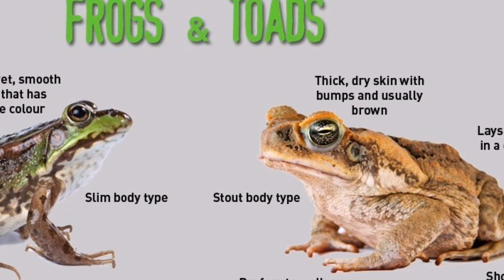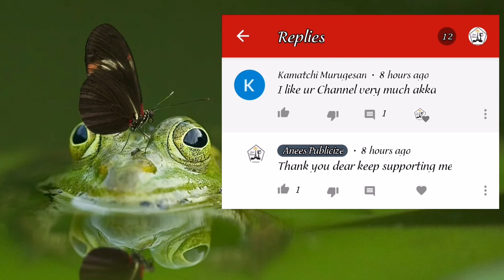AneesPublicize 10 poisonous 👽frog /10 விஷத்தன்மை வாய்ந்த தவளைகள் /Tamil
In this video u can know about deadliest frog species that kill human being within a minute and also life cycle of frog.